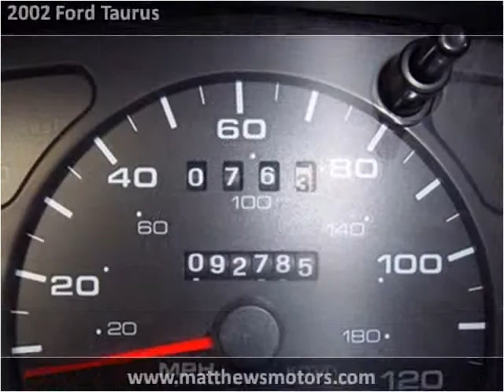2002 Ford Taurus available from Matthew's Motors Inc.